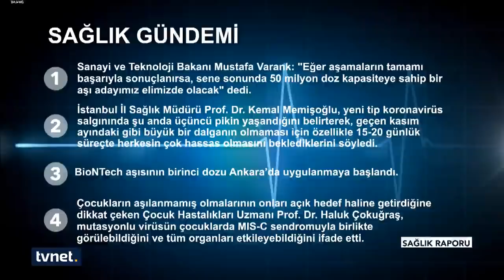İyileşen çocukluğum, iyileşen anneliğim... | Sağlık Raporu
👉 SağlıkRaporu'nda bu hafta Uzman Aile Danışmanı ve Yazar Hatice Kübra Tongar’ı konuk ediyoruz.

İyileşen çocukluğum, iyileşen anneliğim...

Çocukluk yaraları nasıl iyileştirilebilir?

Çocuğa bağıran anne, aileye nasıl zarar veriyor?

Ayşenur Asuman Uğur ile SağlıkRaporu her Cumartesi ve Pazar 09:00'da TVNET'te.